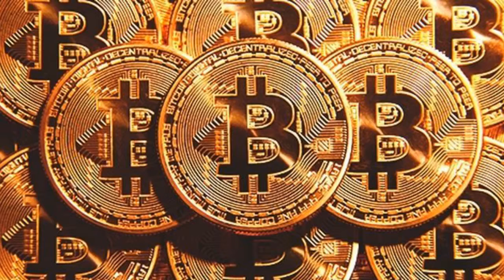นายกรัฐมนตรีอังกฤษกล่าว เราจะศึกษารายละเอียดเรื่อง Bitcoin อย่างจริงจังที่สุด